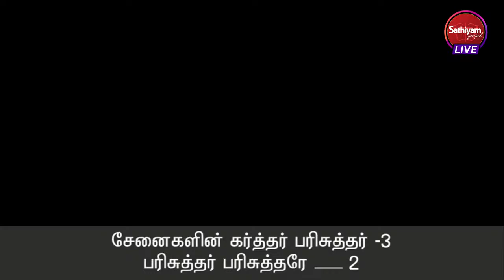Praise & Worship | Dr. Joseph Aldrin | Sunday Worship | Tamil Christian Songs | CFPF